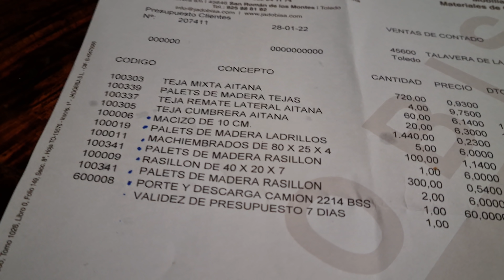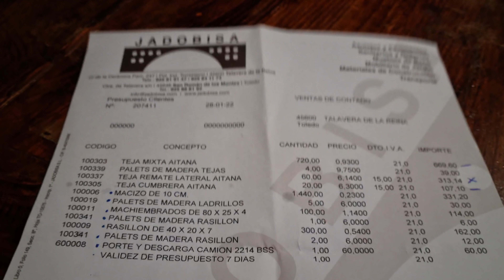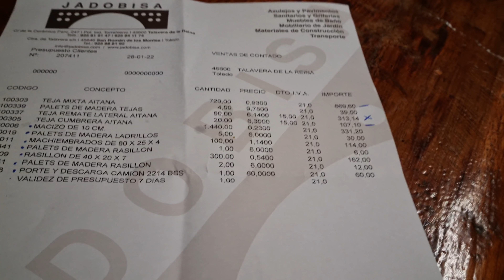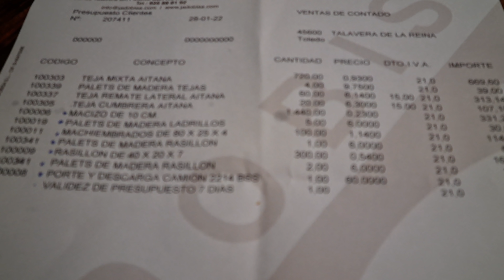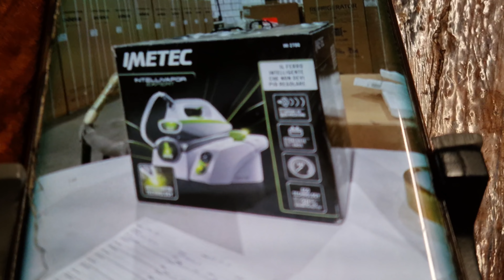МОЯ МАЛЮТКА/ НЕ ЗА ЧТО НЕ ПРОДАМ